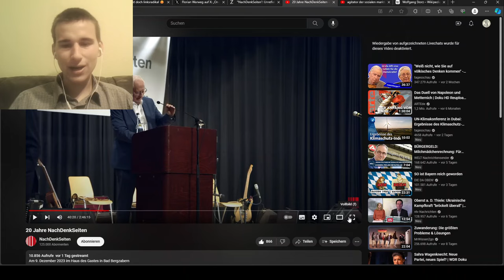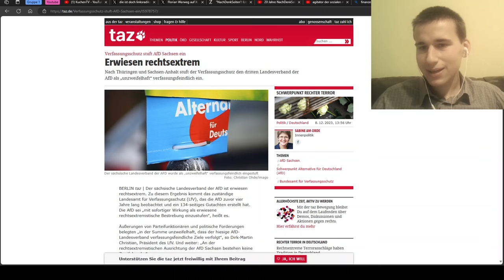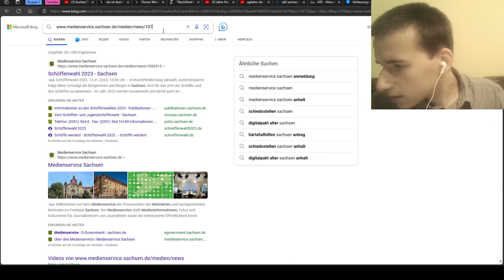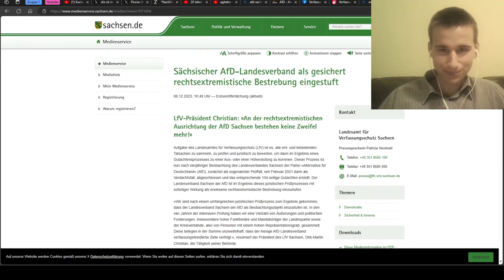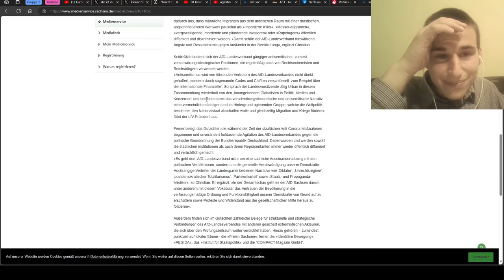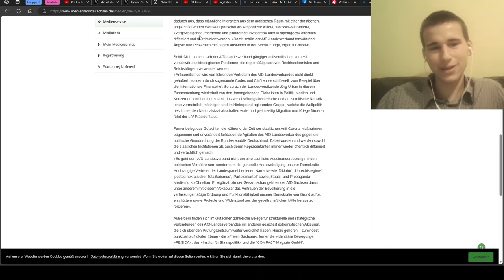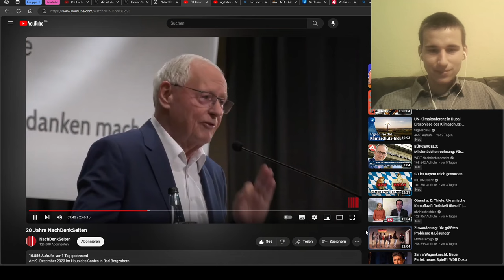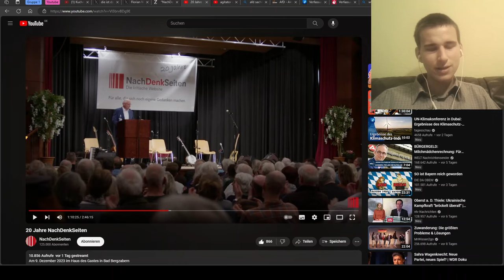Oskar Lafontaine räumt mit der Cancelculture auf | Rede zum 20. Geburtstag der Nachdenkseiten